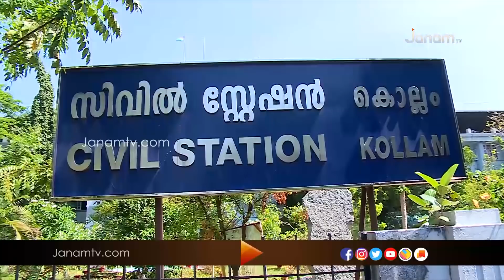കൊല്ലത്ത് സേവാഭാരതിയെ സന്നദ്ധ പ്രവർത്തനത്തിനിറങ്ങാൻ അനുവദിക്കുന്നില്ലെന്ന് പരാതി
കൊല്ലത്ത്  സേവാഭാരതിയെ സന്നദ്ധ പ്രവർത്തനത്തിനിറങ്ങാൻ ജില്ലാ കളക്ടറും റൂറൽ എസ് പി ഹരിശങ്കറും അനുവദിക്കുന്നില്ലെന്ന് പരാതി. പുറത്തിറങ്ങിയാൽ അറസ്റ്റ്  ചെയ്ത് ജയിലിൽ ഇടുമെന്നാണ് ഭീഷണിപ്പെടുത്തുന്നതെന്ന് പ്രവർത്തകർ ജനം ടി വി യോട് പറഞ്ഞു.